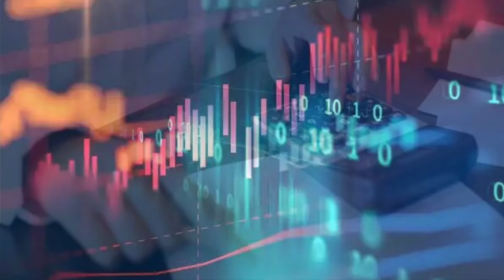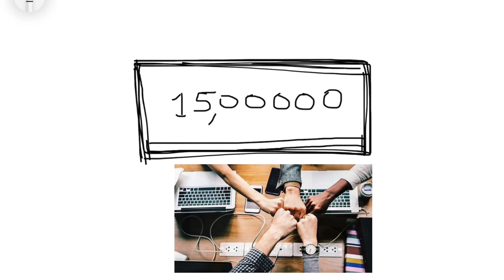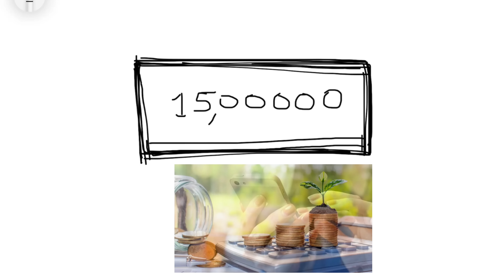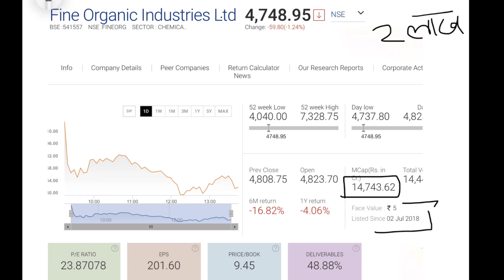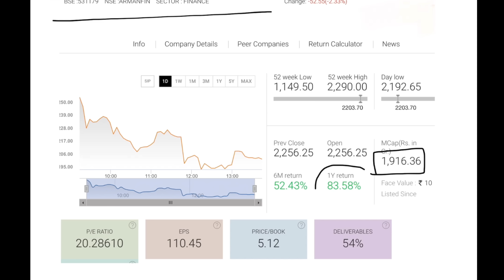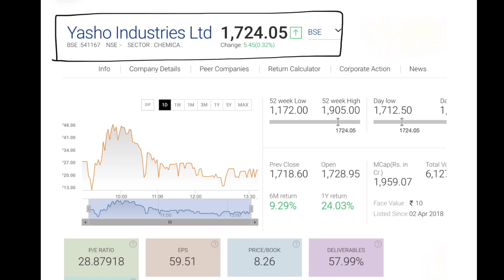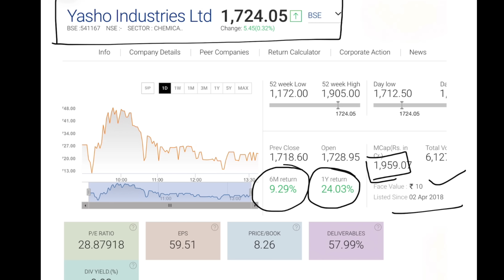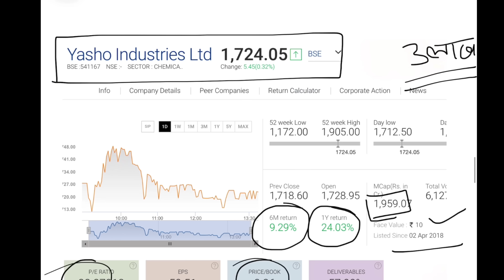7 शेयर्स जो पक्का करोड़पति बनाएंगे | Multibagger Stocks List | Make Money From Stock Market | LTS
Channel Topics